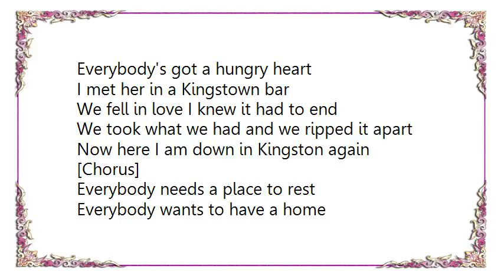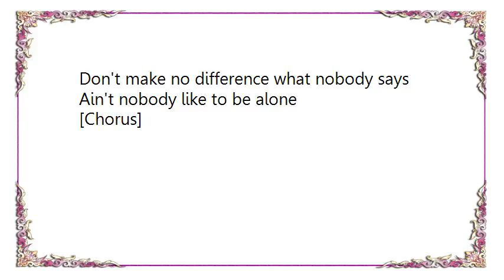Bruce Springsteen - Hungry Heart Lyrics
[Lyrics Bruce Springsteen - Hungry Heart]
Got a wife and kids in Baltimore, Jack
I went out for a ride and I never went back
Like a river that don't know where it's flowing
I took a wrong turn and I just kept going

[Chorus]
Everybody's got a hungry heart
Lay down your money and you play your part

I met her in a Kingstown bar
We fell in love I knew it had to end
We took what we had and we ripped it apart
Now here I am down in Kingston again

[Chorus]

Everybody needs a place to rest
Everybody wants to have a home
Don't make no difference what nobody says
Ain't nobody like to be alone

[Chorus]